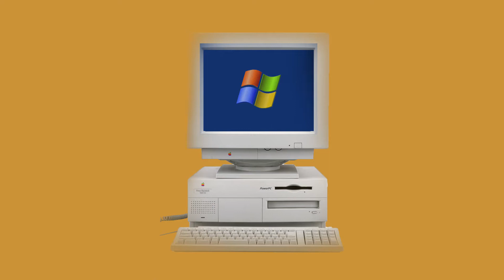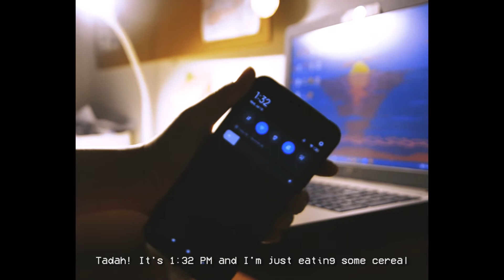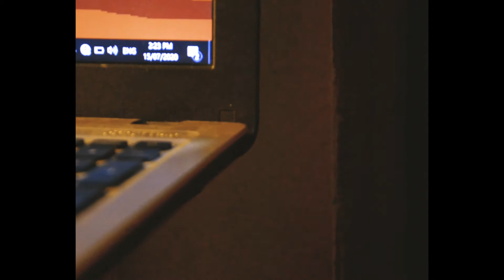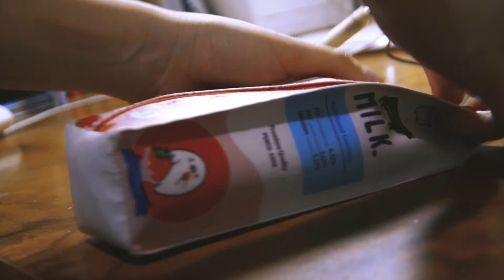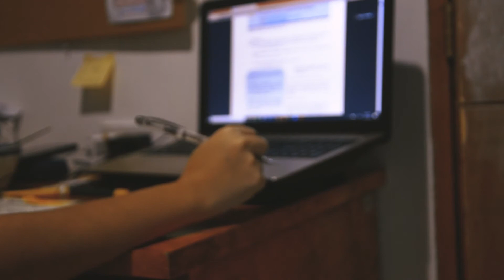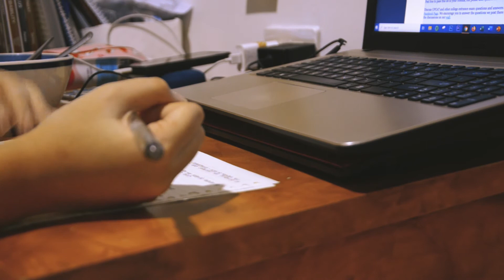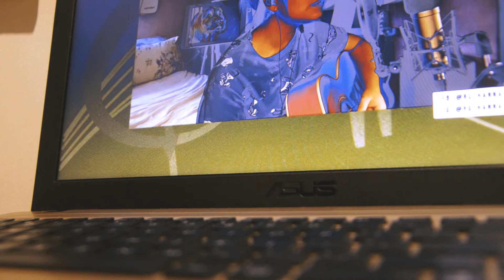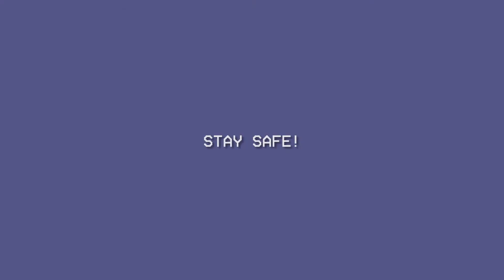a reset day (studying cets, journal, etc)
turn the volume up or down! read me.

ˏˋ°•*⁀➷

🎼// songs by nourish
ikigai
maybe one day ill be alright
hold me close when it all comes crashing down